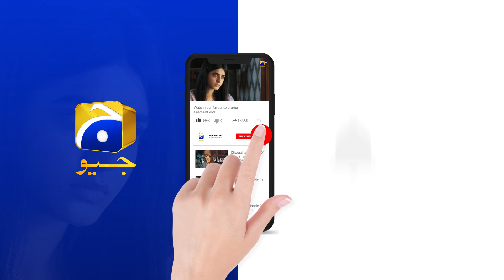Inaam-e-Mohabbat Episode 48 | 𝐁𝐞𝐬𝐭 𝐌𝐨𝐦𝐞𝐧𝐭 𝟎𝟐 | Haroon Shahid | Nazish Jahangir | HAR PAL GEO